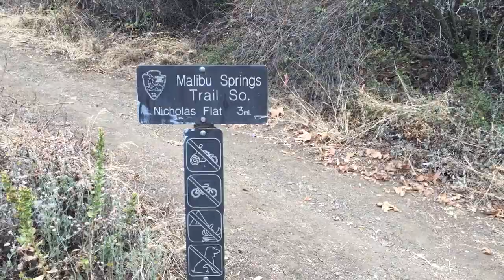Nicholas Flat via Malibu Springs Trail | All Things Malibu